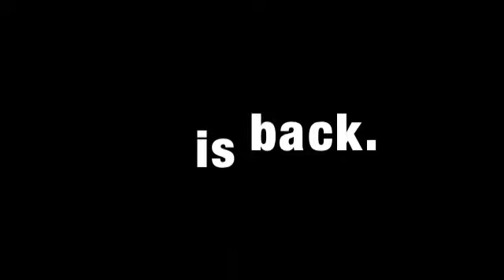WE'RE BACK.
We're baaaaaaaaack.